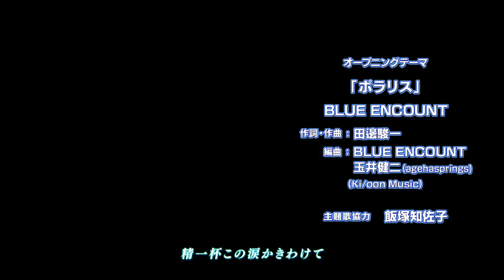Top 5 Best Anime of 2019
Welcome to the end of another great decade of anime and so, I go through what I thought were the standouts of the 2019 year. Which ones made the list?

Honorable Mentions:

Demon Slayer
Carole and Tuesday
O Maidens of Our Savage Season
Sarazanmai
Dororo